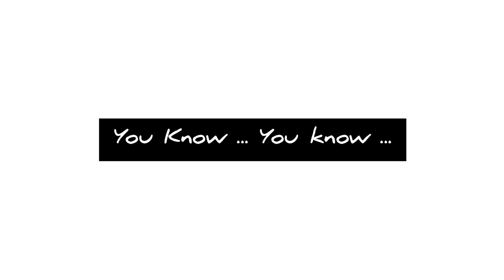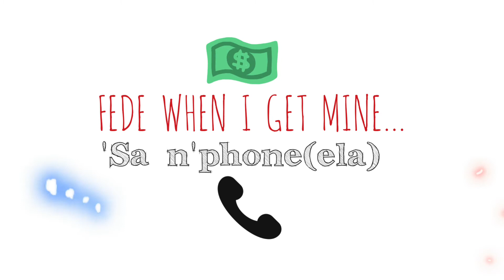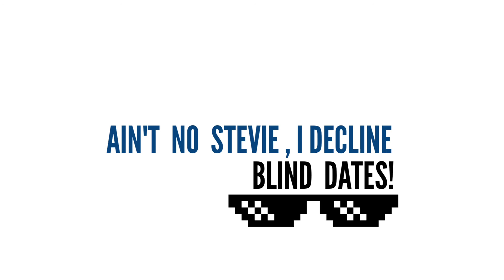B3NCHMARQ - Same Energy (ft. Towdee Mac) Official Lyric Video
[ Chorus]

Fede when I get mine , sang phone(ela) ,
You hit the snooze button now it's "oh well"
I'mma need you to keep the Same Energy ,
Cause you know , you know ... I got it ,
You know , you know I got it ,

[Verse1: P-Jay B3nchMarQ]

Sa hopola when I wasn't really gettin' all that chanku* ,
Now it's two middle fingers peekin' through that sunroof ,
Used to shoot my shots , now I'm tryna own a gun too ,
Finally got my shot , now I'm finna be a star too
And God gave momma a son/sun , she gotta shine too ,
S'phithiphithi , but we had run through it,
Jiki-jiki , now we run it like Jews ,
Now we get the bag and fak' iscathul' ... ooh
I tell my mama we made it cause we were made for it ,
Now if you got my attention , you probably paid for it ...
But I pay none to you guys ,
A whole new year,
It's 'bout to get weird for you guys ... bona!
Straight from the top , we don't prepare for you guys
We might rub it all over your face to make it clear/Clere for you guys ... wa ntshwara,
Big man tings , probably too heavy for s'kala
And my time is money ntwana , nothing for mahala

[Chorus:]

Hao'le monate sa mpitsa,
Haona zaka sang jiya ... aw
Ene sa rasa wae senya

[Verse 2: Tkay B3nchMarQ]

I was busy paper chasing ,
Now I'm on the front page
Ain't no Stevie , I decline blind dates,
Break bread, everyday,  sip Chardonnay
Phum' ePitori with the Gang
Next to Pheli bay ,
'skhwama sami , sonny , gotta be bigger than Heavy - K
Show face , save money , make it marinade
Vulindlela like Brenda Fassie , I never navigate
And if I smash yo b*tch you will never know
You feeling jelly ,some n*ggaz are filling stadiums
You ain't even part of the game , you on the podium
Ey wena , I don't mix my Henny with the sodium,
yithi abo dokotela , iGang yam' ya philisana
Izinja zam' z'khand'imali , zidle nam' ,
uMbheke kahle iHenny yam' iPremium ,
Ntwana we been hungry,  I ain't even talkin' Ramadan
Mama said the cheese is coming,  she ain't talkin' Parmalat ,
I'm from ekasi where nobody cares ,
N*ggaz only come when its "after tears"
A candle in the crib , is a chandelier
White man , after matric , is a millionaire
God told me 2020 , my cheque gon clear,
Wena e tswa daar
Got your chick in a hotel ,
Wishin' she ain't never tell
She on her back kea mo namel' ,
Got her singing like Adele ...
Ke'a e katel' ... oh my , oh my , oh my God

[Voicemail: You have reached the voice mail line box of...]

[Verse 3: Towdee Mac]

Bulang ditsebe tswalang melomo
Listen to the kids tlogelang diphone
Give love a chance tlogelang metlholo ,
Silang mabele , gamang dikgomo
C'mon , kopa osa fokotsa , oketsa selo seo ,  Sen'kgopotsa nako tsa van tuka,nako tseo ,  Magozo nea goZoka ba Funda ka di'o tseo Re mokola kaofela re kgoboga nako tseo ,
O se bone thola borethe deceptive ,
_meno maSweu kill u A go shenaMetse
Phokoje go tshela wa letlalo le dithetse ,
It's like mphe - mphe wa lapisa ikemisetse ,
The truth is hidden way deep In the colour spectrum ,
Anybody gon' try to bring it out they gon reject 'em ,
Got a whole lot of thoughts ,
I wonder should I project 'em like ,
If Leano got Bongani Fassie'd , how would I Protect him from the Jump

[Chorus:]